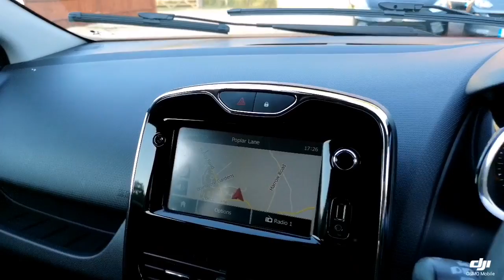Think Cars - Renault Clio HN62KHP